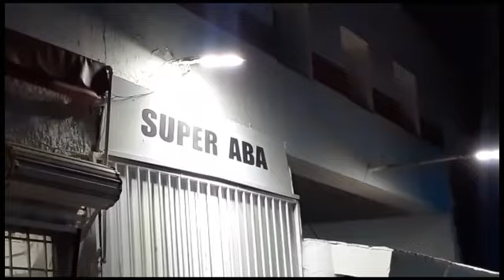Le roban camioneta y le disparan